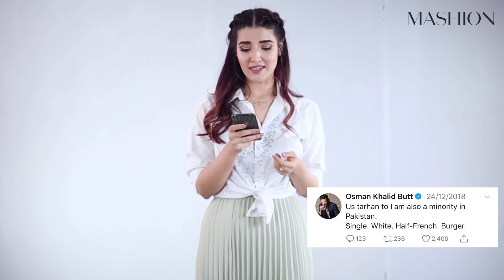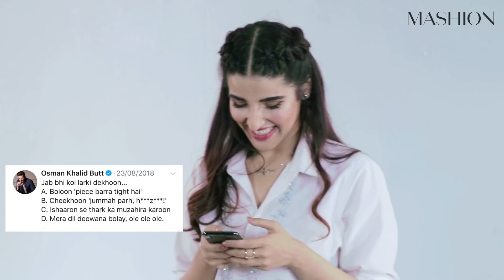Hareem Farooq Tries 9 Things She's Never Done Before | Mashion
We challenged Hareem Farooq to try nine things she's never done before.